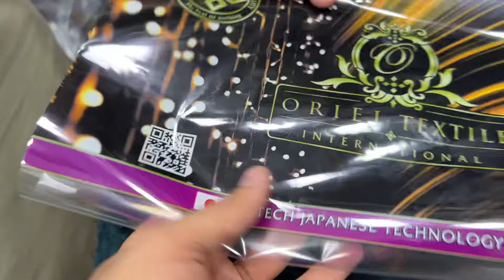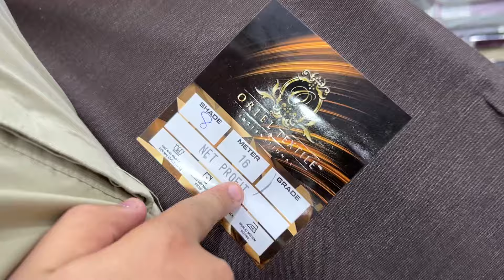Net Profit by Oriel Textile | Self Texture Article | 3000 | 03245008140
Nouman Fabrics Shop No 12 Al Umer Plaza Madina Market Raja Bazaar Rawalpindi

gents suit wholesale market in Rawalpindi
Gents suit in 3000 Rs Only

j. wholesale market